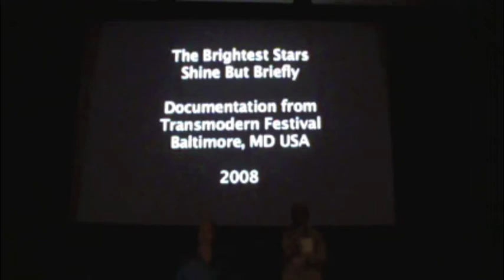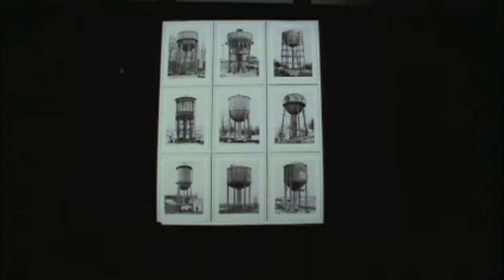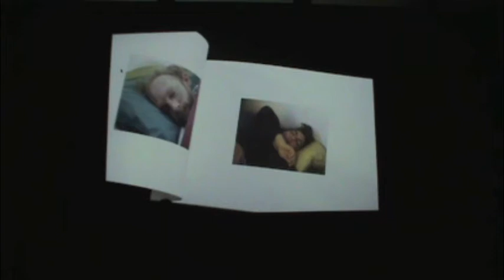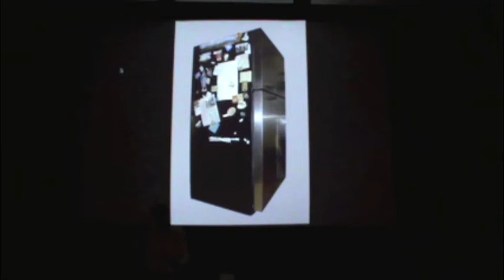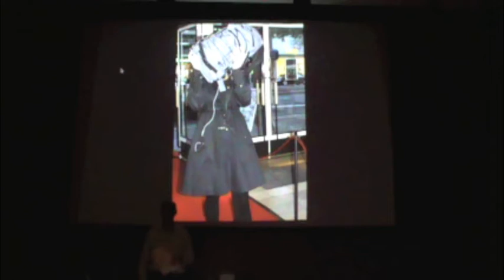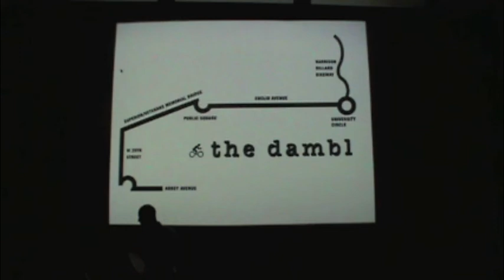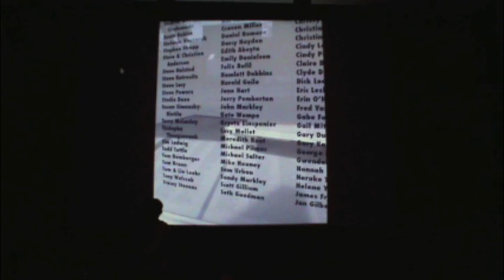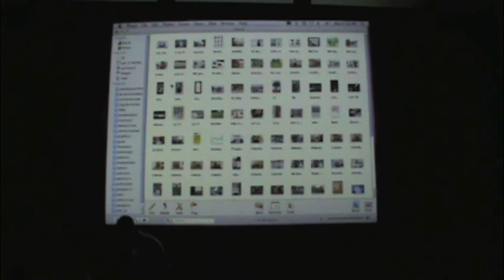UWM Artists Now! Presents Paul Druecke - 10/05/2011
Paul Druecke - Cover the City with Lines:

 Druecke's projects have an uneasy, compelling relationship with intersecting notions of creating and control. He talks of possibilities for exile between the personal and communal, and between city and idea of city.